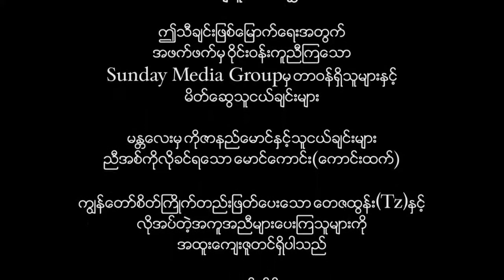ထက္အိမ္ရဲ႕အသစ္ထြက္ရွိထားတဲ့ ဘာလာလာေဒါင္းတဲ့သၾကၤန္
"သၾကၤန္သီခ်င္းျမဴးျမဴးၾကြၾကြေလးေတြကို ၾကိဳက္တဲ့ပရိသတ္ၾကီးတို့ အတြက္
အဆိုေတာ္"ထက္အိမ္"ရဲ႕ အသစ္ထြက္ရွိထားတဲ့ "ဘာလာလာေဒါင္းတဲ့သၾကၤန္"ဆိုတဲ့
 သီခ်င္းေလးကို ျပန္လည္ေဖာ္ျပေပးလိုက္ရပါတယ္၊